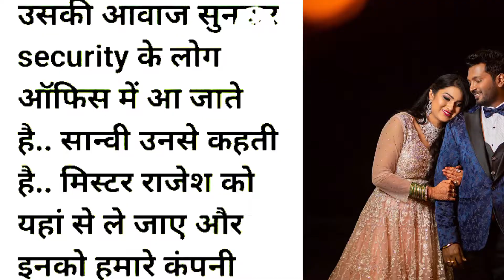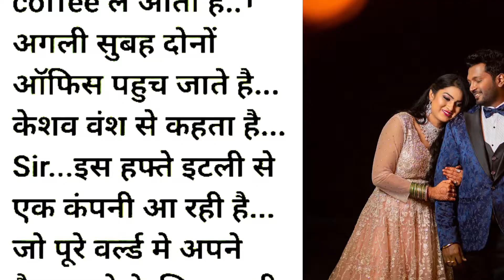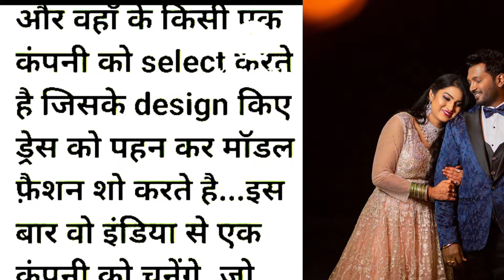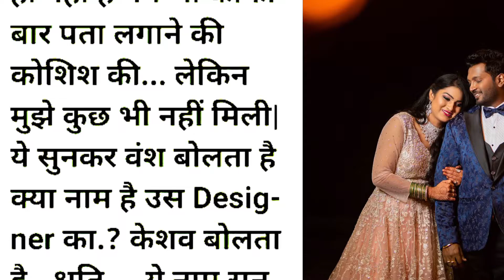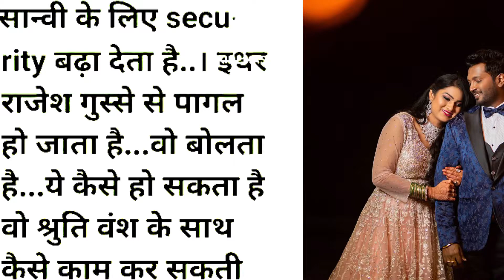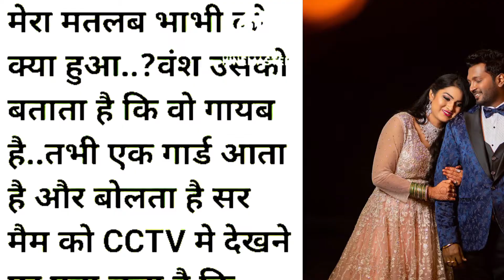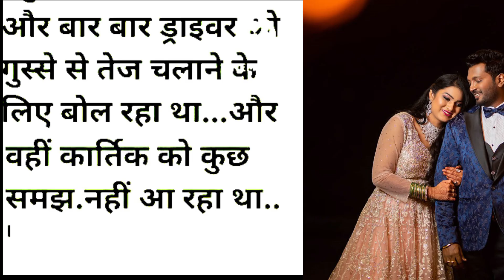बने एक दूजे के वास्ते,, part- 11,,hindistories,, emotional story,,heart touching story,,love story,,